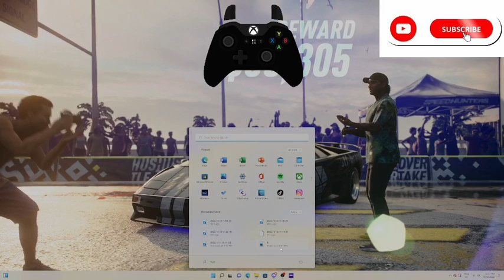nfs heat bullet 02:35.03 (rsr killer)